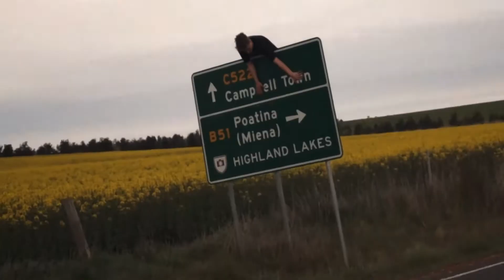Good Vibes & Good Boys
Camping, travelling, nature, jumps, laughs and good vibes.